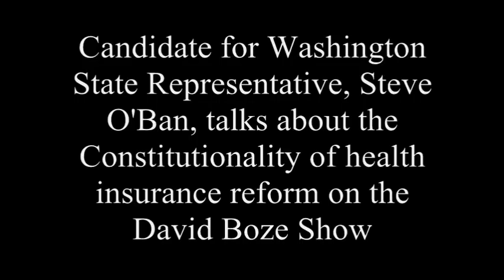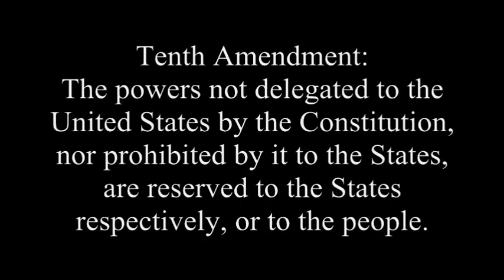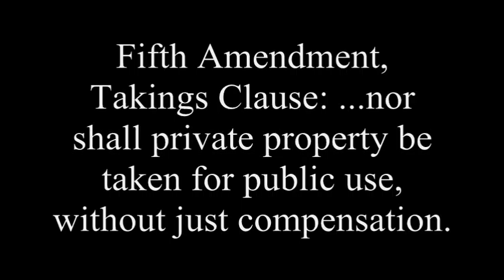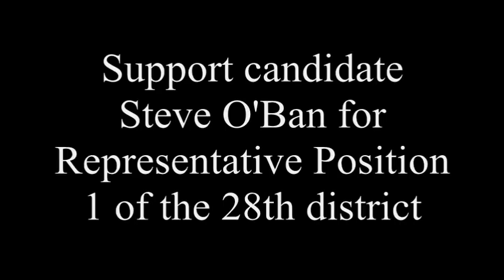Steve O'Ban on the David Boze Show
Washington State Representative Pos. 1 candidate, Steve O'Ban, is interviewed by political commentator David Boze on the Constitutionality of health insurance reform.